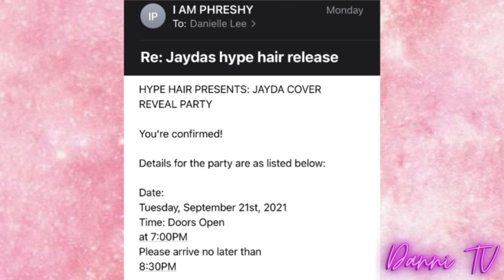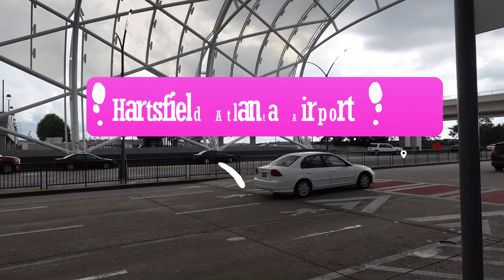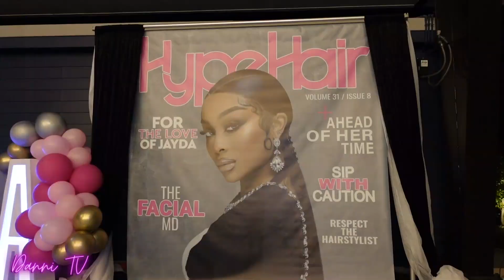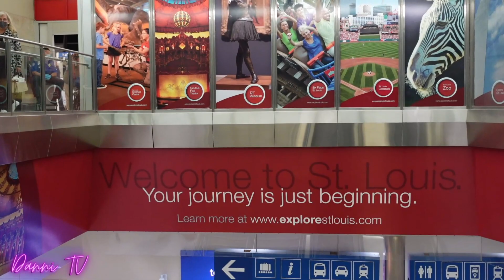Jayda Cheaves Aka Waydamin Hype Hair Release Party: Interviewing Jayda, Dess Dior, Greg, & Shane.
Hey loves!

I attended Jayda Cheaves Hype Hair Release Cover Party! It was so much fun!  I interviewed Jayda, Dess Dior, Greg, Shane Justin, and Al Willis!

Santana: yorkielifeofsantanabandz
Food Blog: twistedfoodstory_